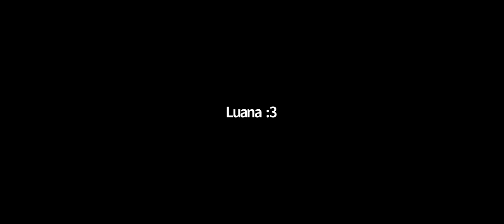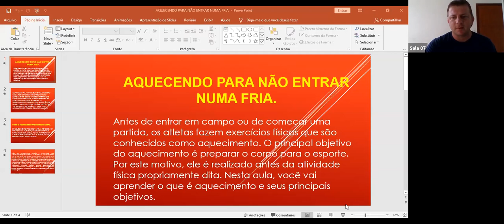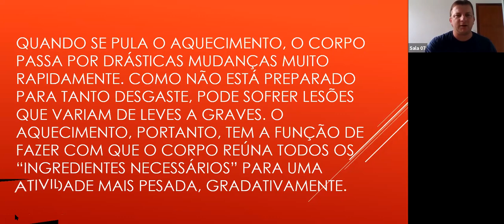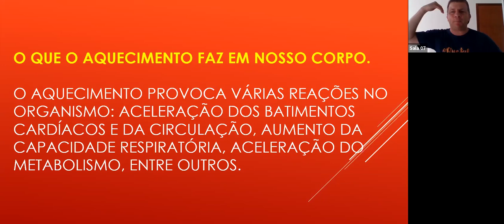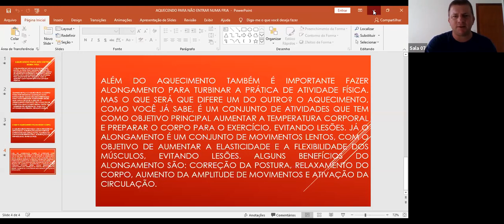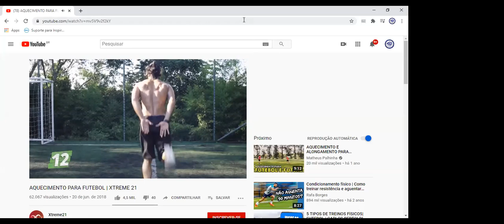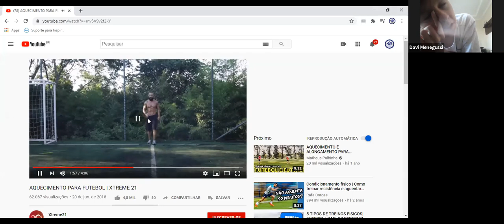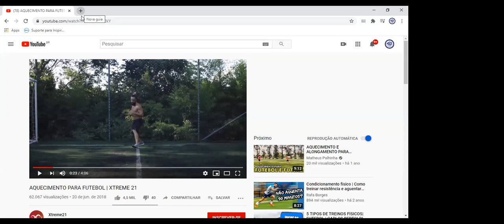7º ANO A e B - EDUCAÇÃO FÍSICA (05/08)